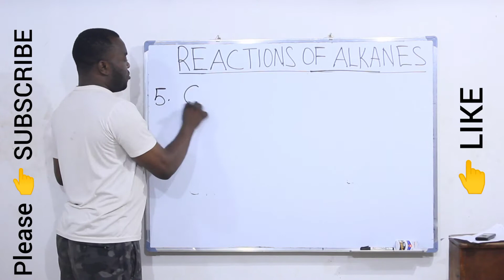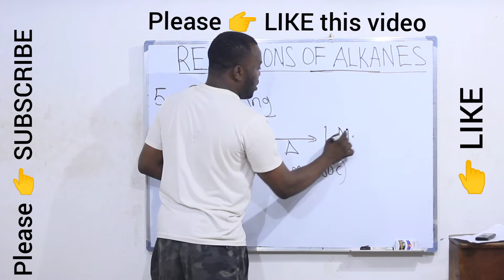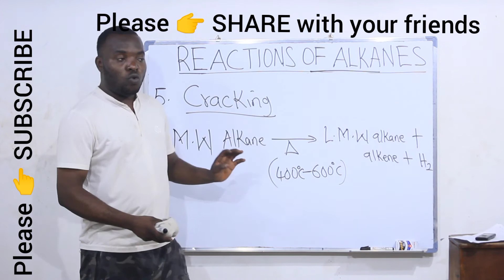CRACKING OF ALKANES.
In this video, you will learn and understand the meaning and products of thermal cracking of ALKANES. Enjoy the video.